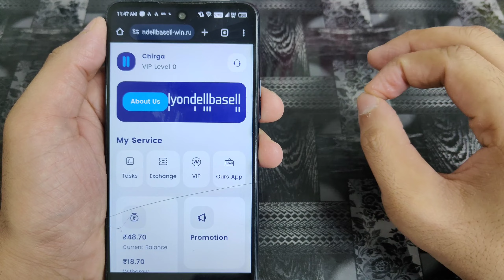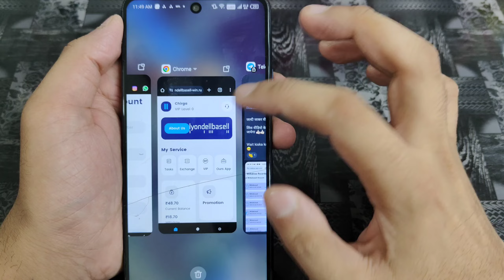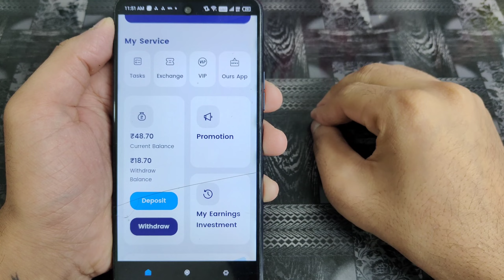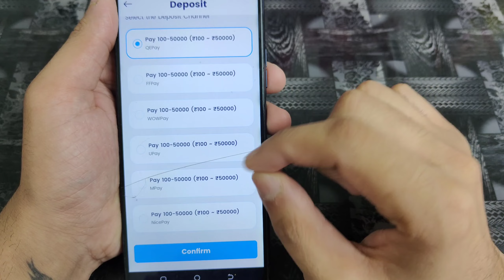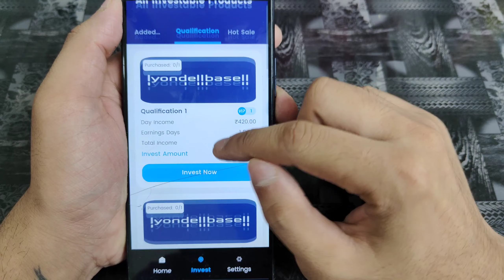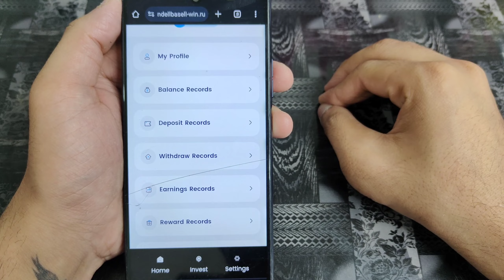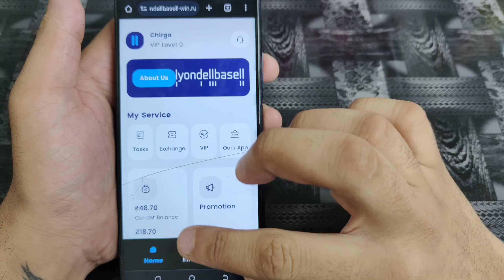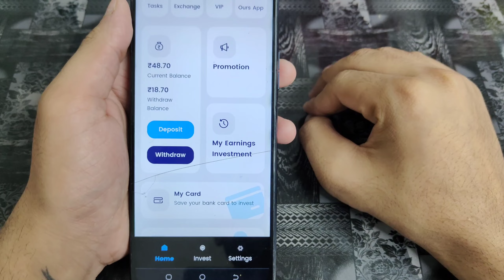Lyondellbasell App New Update | Lyondellbasell Earning App real or fake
LyonDellbasell App
Lyondellbasell App New plan launch
Lyondellbasell App Hot Sale
LyonDellbasell Earning App
LyonDellbasell New Earning App
LyonDellbasell New Earning App Today
LyonDellbasell Invest App
LyonDellbasell Investment App
LyonDellbasell App Se Paise Kaise Kamaye
LyonDellbasell App Real Or Fake
LyonDellbasell App Fake Or Real
LyonDellbasell App Full Review
LyonDellbasell App Full Information
LyonDellbasell App Recharge And Withdraw
LyonDellbasell Earning App Tamil
lyonDellbasell Container Investment
LyonDellbasell Rent Earning App
LyonDellbasell Shipping Company
LyonDellbasell Earning App Telugu
LyonDellbasell Earning App Malayalam
LyonDellbasell Container Investment Tamil
LyonDellbasell Best Review
LyonDellbasell App Register Link
LyonDellbasell App Kab Tak Chalega

2023 Best Self Earning App
New Powerbank App Today